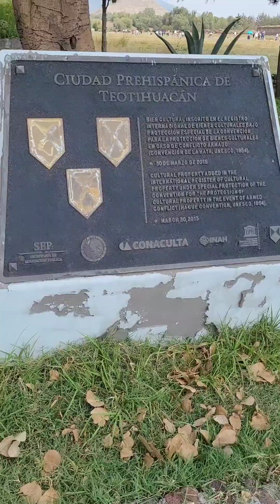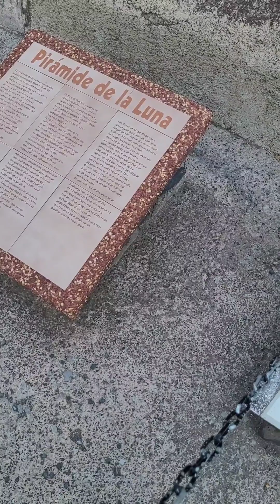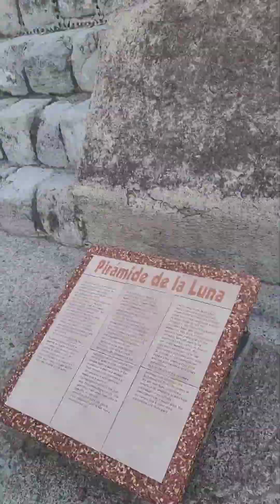teotihuacan México octubre 30, 2022.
teotihuacan México